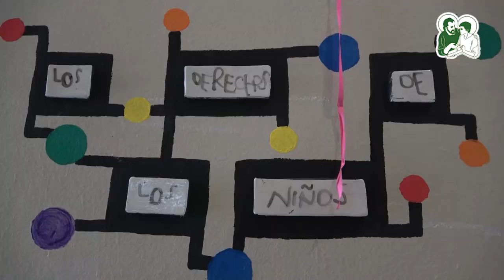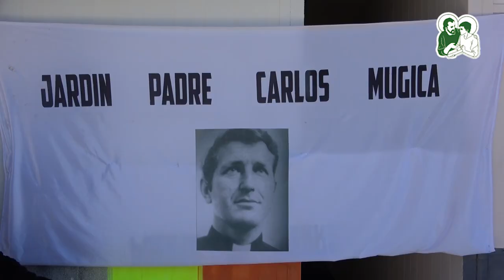Jardines | Parroquia San José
Hace 6 años, en San Petersburgo y en Puerta de Hierro abrimos 2 Espacios de Infancia que llegaban para resolver un gran problema. La necesidad de cómo hacer para que ellos crezcan con cuidado y educación.
Hoy contamos con 4 jardines de nivel inicial y 2 espacios de Infancia.
A los dos primeros se sumaron Medalla Milagrosa en Ciudad Evita, San José en 17 de Marzo, Carlos Mugica en el Barrio Nicole de Virrey del Pino y Virgen de Itatí en 17 de Marzo bis. Más de 1000 chicos y chicas y más de 100 maestras, profes y cocineras acompañando. Acá están los más peques, acá estamos los que sembramos futuro con la semilla de amor en el presente.